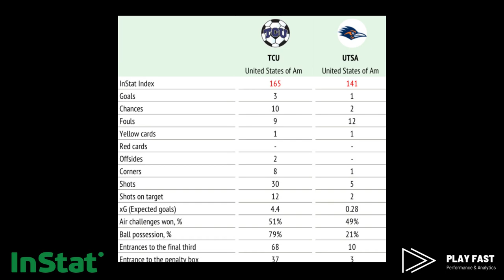Goals | TCU Horned Frogs v UTSA Roadrunners NCAA Women's Soccer Tournament Round 1 2022